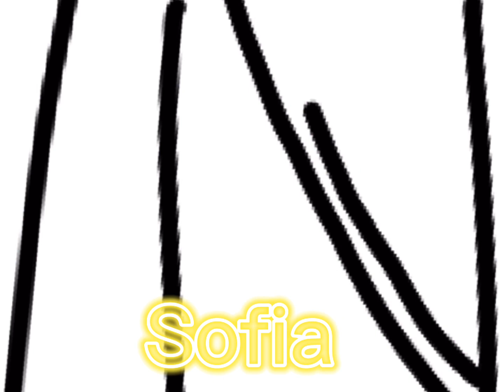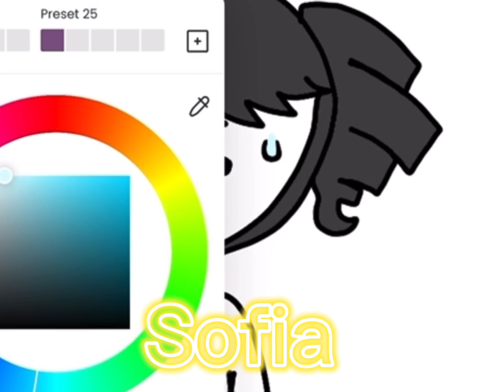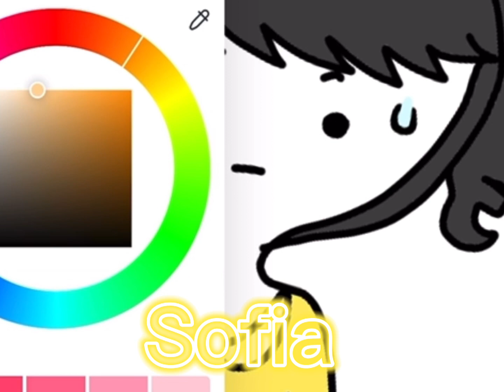I Drew Sofia in coloringbooks and artdrawing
Welcome to The artdrawing and coloringbooks